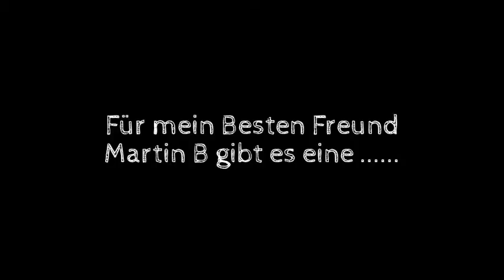Für mein Besten Freund Martin B..